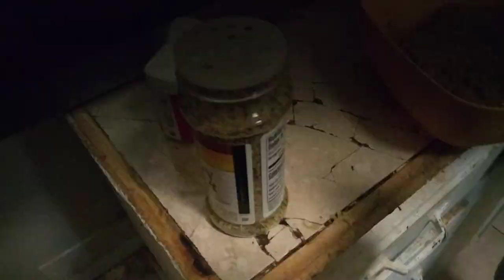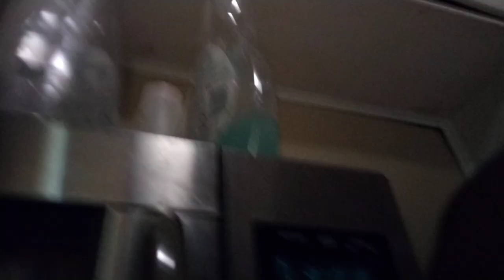jaylen Smith and roshon world's 2 spiciest noodles